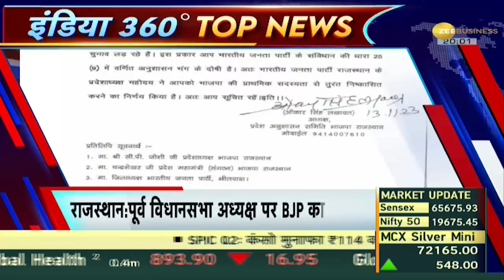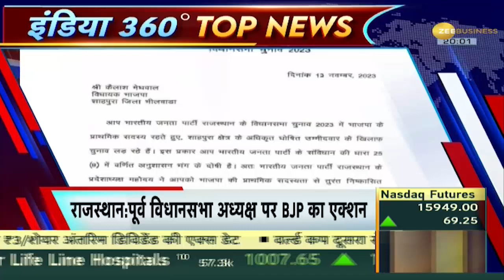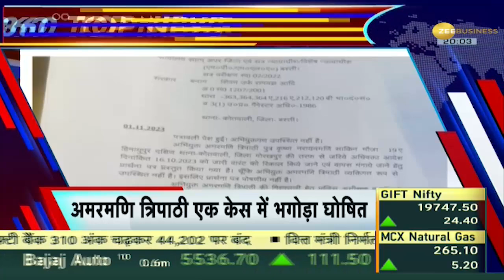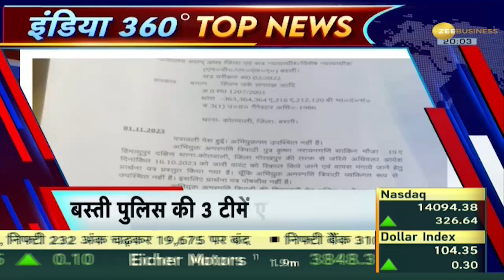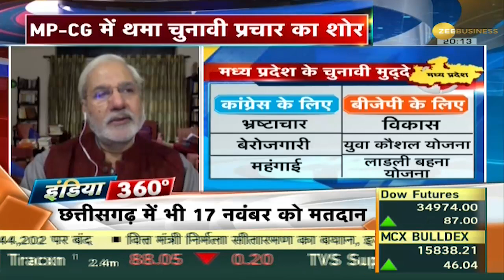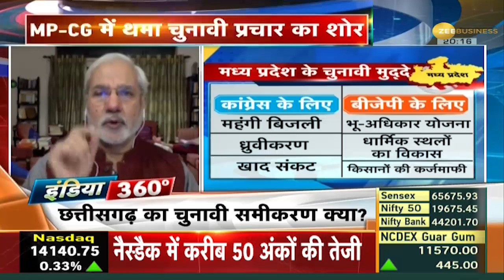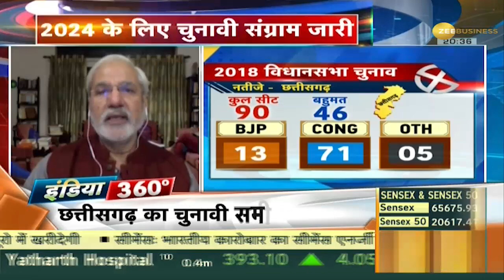India 360: क्या हैं विधानसभा चुनाव के बड़े मुद्दे, कौन बैठेगा सत्ता के सिंहासन पर?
India 360: 5 राज्यों में विधानसभा का चुनावी महोल बना हुआ है, मध्यप्रदेश और छत्तीसगढ़ दोनों ही राज्यों में 17 नवंबर को मतदान किया जाएगा.

India 360: Assembly elections are underway in 5 states, voting will be held on November 17 in both Madhya Pradesh and Chhattisgarh.